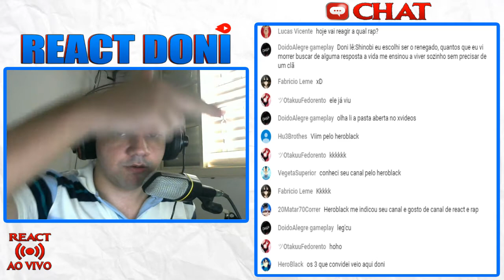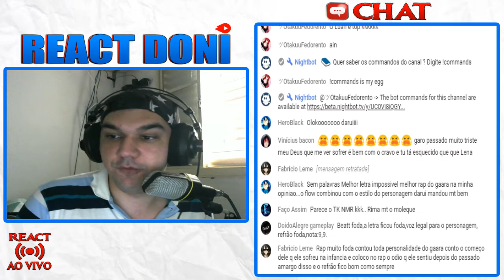React Rap do Gaara | Alma Atormentada | Daarui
Rap do Gaara | Alma Atormentada | Daarui